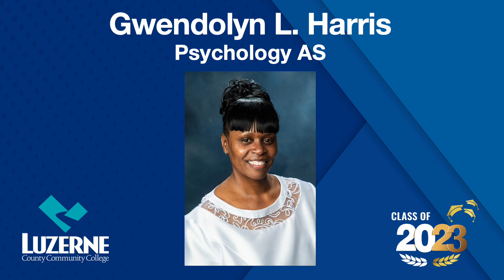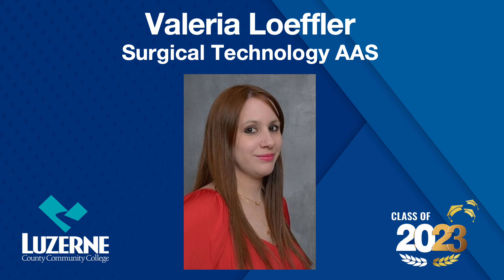LCCC Graduate Slide Show 2023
Photos of graduating student at Luzerne County Community College 2023. These are grads who submitted photos for display during commencement.